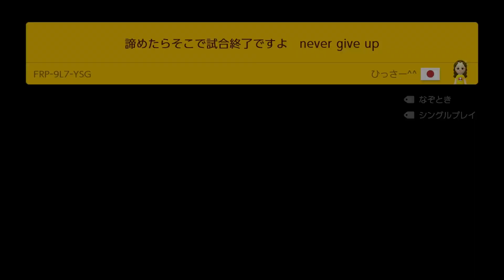これって、○○しないとクリアできなくない？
みんなゴールデンウィークだからって夜更かしはあかんよ😇

◆明日香ぬいぐるみが買えるようになりましたー！

◆Twitterで紹介したウレタンマスクはこちらから！

プレゼントはこちらにお願いします～v(≧∇≦)v ｲｪｪ~ｲ♪
〒150-0002